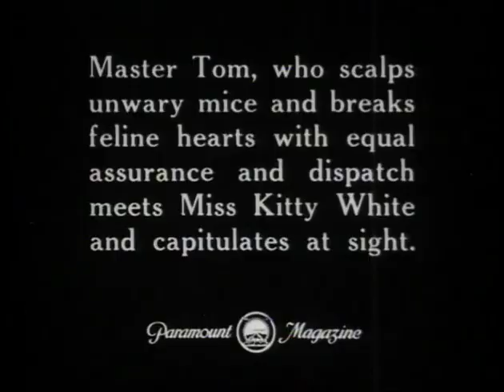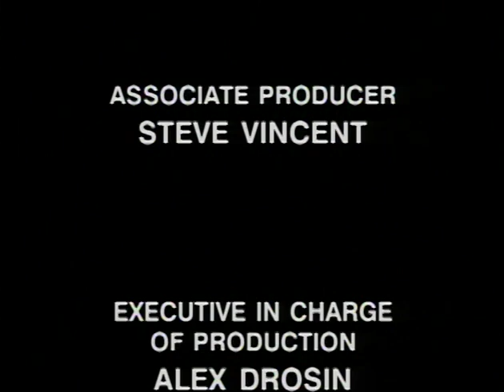Felix The Cat Documentary - Through The Ages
Ripped from Felix The Cat Collectors Edition DVD.